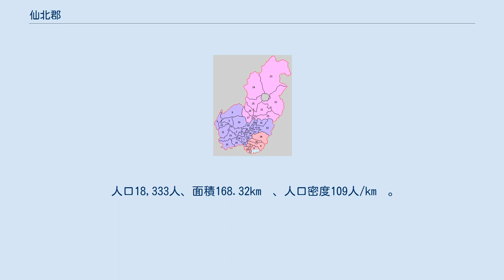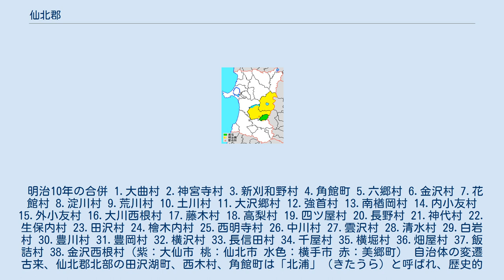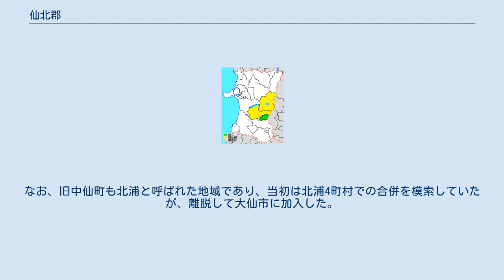仙北郡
秋田県仙北郡の範囲（緑：美郷町 水色：後に他郡から編入した区域） 仙北郡（せんぼくぐん）は、秋田県（出羽国・羽後国）の郡。
本項では旧称の山本郡（やまもとぐん）についても述べる。
 1878年（明治11年）に行政区画として発足した当時の郡域は、上記1町のほか、以下の区域にあたる。
 旧称の山本郡（現在の山本郡とは別）は、『日本三代実録』の870年（貞観12年）12月8日条に郡名が初めて見える ことから、平安時代初期に平鹿郡から分離したと推定されている。
 その後、南隣の平鹿郡、その南の雄勝郡とともに山北三郡と呼ばれ、『吾妻鏡』では仙北山本郡と記され、その後中世を通じて北部を仙北北浦郡、南部を平鹿郡と合わせて仙北中郡と呼ぶこともあった。
近世に入り佐竹氏が入部し、寛永4年（1664年）に領内の郡制を整備した際に仙北郡に呼称が統一され、このとき別に中世の檜山郡が新たに山本郡と改称された。
このような郡名の混乱の原因は、副川神社（国内最北の式内社）の比定地を政治的な理由により変更した佐竹氏の神社行政にあると見る見解がある。
 「仙北」は、古い資料では「山北」・「仙福」・「仙乏」と表記していることもある。
また、岩手県盛岡市内に「仙北町」という地名があるが、これは昔、本郡からの移住者が多かったことに由来する。
 明治10年の合併 1.大曲村 2.神宮寺村 3.新刈和野村 4.角館町 5.六郷村 6.金沢村 7.花館村 8.淀川村 9.荒川村 10.土川村 11.大沢郷村 12.強首村 13.南楢岡村 14.内小友村 15.外小友村 16.大川西根村 17.藤木村 18.高梨村 19.四ツ屋村 20.長野村 21.神代村 22.生保内村 23.田沢村 24.檜木内村 25.西明寺村 26.中川村 27.雲沢村 28.清水村 29.白岩村 30.豊川村 31.豊岡村 32.横沢村 33.長信田村 34.千屋村 35.横堀村 36.畑屋村 37.飯詰村 38.金沢西根村（紫：大仙市 桃：仙北市 水色：横手市 赤：美郷町） 自治体の変遷 古来、仙北郡北部の田沢湖町、西木村、角館町は「北浦」（きたうら）と呼ばれ、歴史的にもつながりが大きかったが、合併を巡っては問題が頻発している。
 当初、3町村は合併して新市「仙北市」を誕生させる予定であった。
ところが、庁舎の位置や、行政プロセスのあり方などを巡って西木村・田沢湖町 vs. 角館町という対立構造が顕著になり、角館町は合併協議会を離脱した。
これに伴い、西木村と田沢湖町は合併して新町「田沢湖町」を誕生させる予定で交渉を進めた。
 しかし、角館町議会は合併協議会解散の決議を否決し、合併の是非を問う町長の出直し選挙で合併推進派の新人候補が現職に大差で勝利した。
そして、角館町が合併協議会に復帰、合併関連議案を可決したことで、2005年9月20日に仙北市が誕生することになった。
なお、旧中仙町も北浦と呼ばれた地域であり、当初は北浦4町村での合併を模索していたが、離脱して大仙市に加入した。